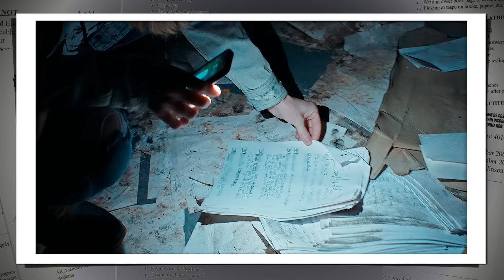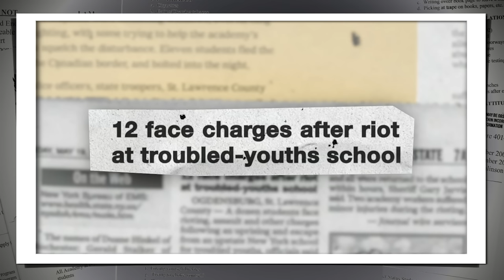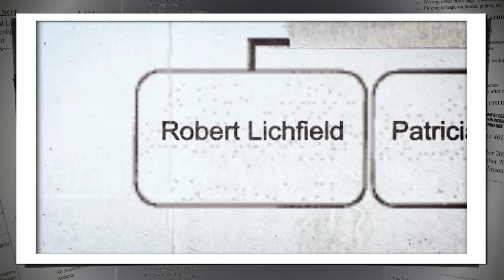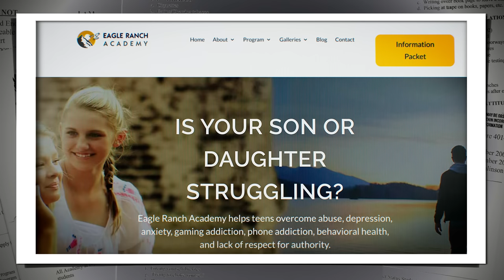O PROGRAMA (NETFLIX) DEPÓS1T0 DE F1LH0S 1NDESEJAD0S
Quando os filhos começavam a criar problemas em casa ou problemas de comportamento, a Ivy Ridge Academy prometia educação e disciplina com amor. O que realmente acontecia nesse internato particular era algo bem diferente.

*Série Documental em 3 episódios disponível na Netflix
*Blusa da insider de hoje / High Neck / Azul / Tamanho P